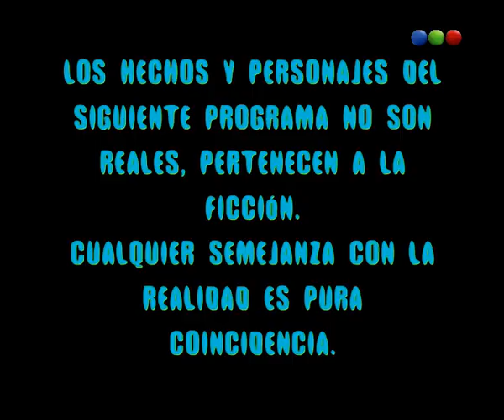Capítulo 130 - Parte 1 - Los Roldan